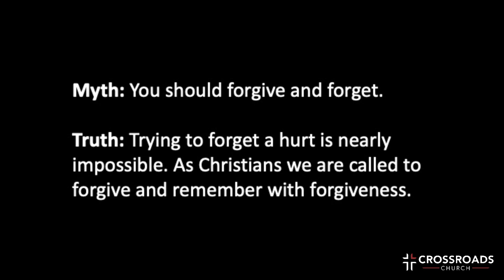It's Complicated | Part 2 | Joel Malm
It’s Complicated

Part 2: Forgiveness is Complicated

1 Corinthians 13
Love is patient, love is kind. It does not envy, it does not boast, it is not
proud. It does not dishonor others, it is not self-seeking, it is not easily
angered, it keeps no record of wrongs. Love does not delight in evil but
rejoices with the truth. It always protects, always trusts, always hopes,
always perseveres.

“To be a Christian means to forgive the inexcusable because God has
forgiven the inexcusable in you.” ― C.S. Lewis

Then Peter came up and said to him, “Lord, how often will my brother sin
against me, and I forgive him? As many as seven times?” Jesus said to
him, “I do not say to you seven times, but seventy-seven times.
Then his master summoned him and said to him, ‘You wicked servant! I
forgave you all that debt because you pleaded with me. And should not you
have had mercy on your fellow servant, as I had mercy on you?’ And in anger
his master delivered him to the jailers until he should pay all his debt.
So also my heavenly Father will do to every one of you, if you do not forgive
your brother from your heart.”

Myth: They have to apologize or admit their guilt before I can forgive.

Truth: Jesus forgave before we knew we needed forgiveness. We must do the same.

Myth: I’ll forgive when I feel it’s the right time.

Truth: The good feelings will follow your decision to forgive.

Myth: You should forgive and forget.

Truth: Trying to forget a hurt is nearly impossible. As Christians we are called to forgive and remember with forgiveness.

Proverbs 4:23